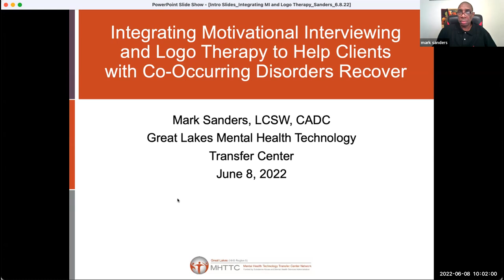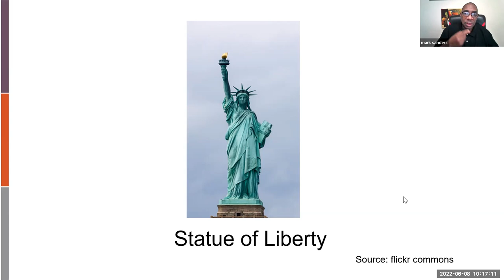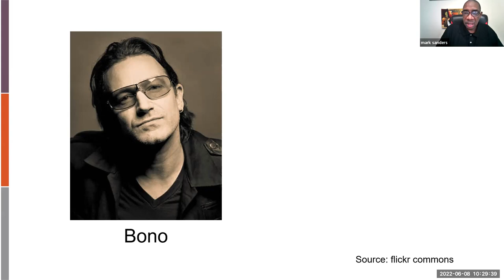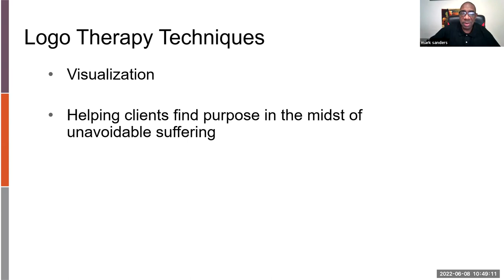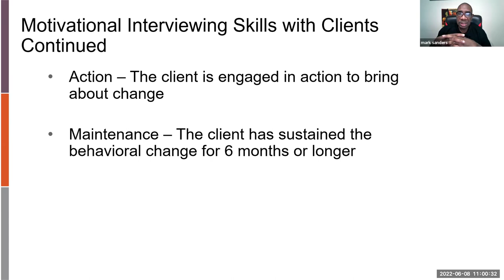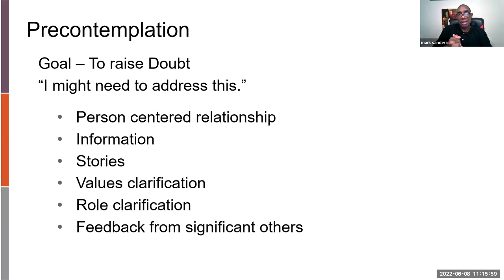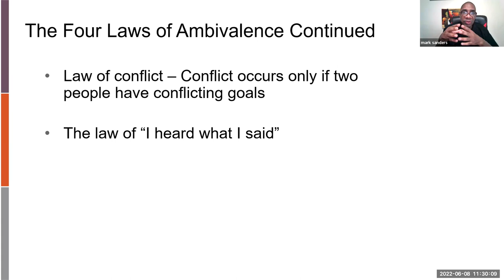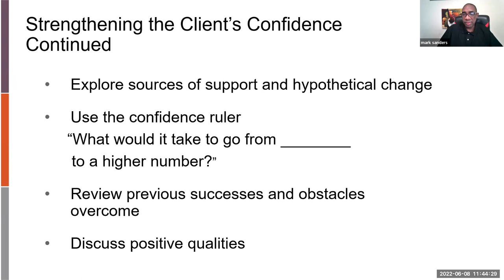Integrating Motivational Interviewing & Logotherapy to Help Clients w Co-Occurring Disorders Recover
Speaker: Mark Sanders, LCSW, CADC
Presented by: Great Lakes MHTTC
Recorded on: June 8, 2022